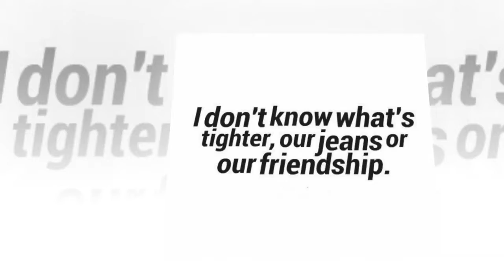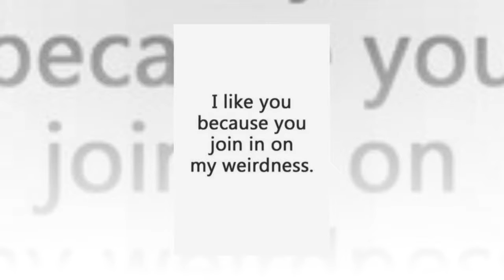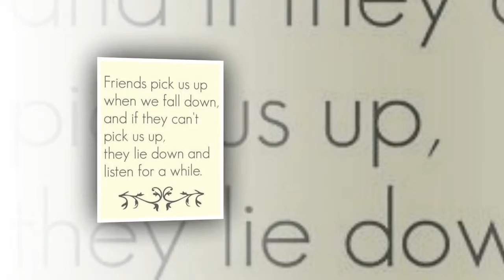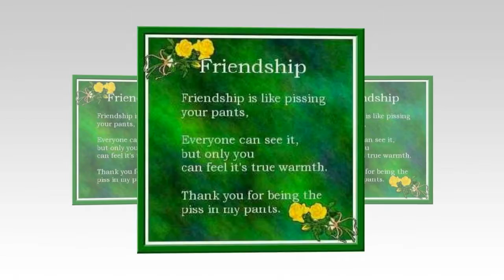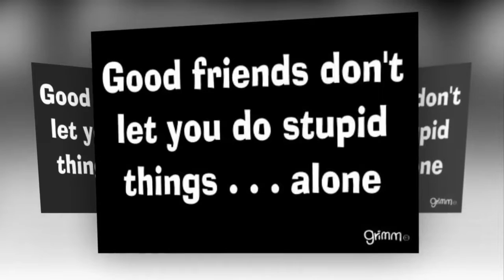the 27 best funny friendship quotes of all time